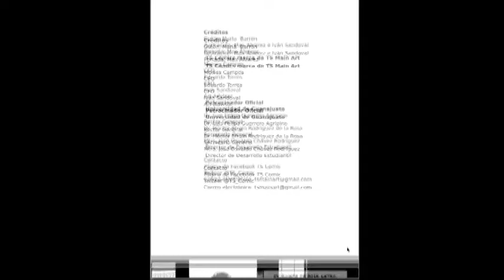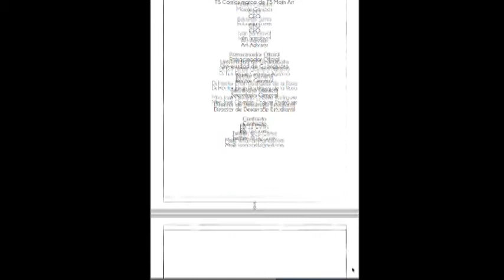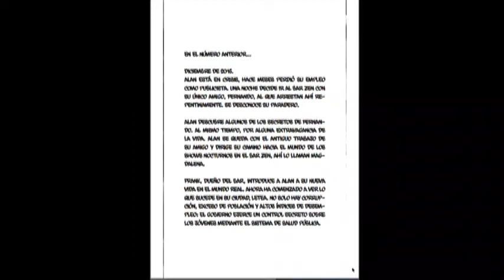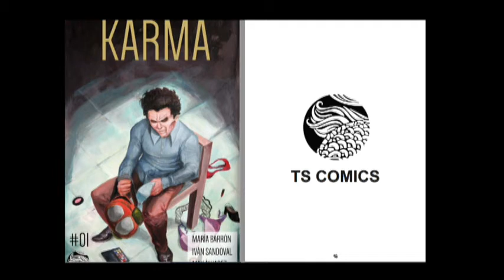Moisés Campos y Andres Aranda TS Cómics